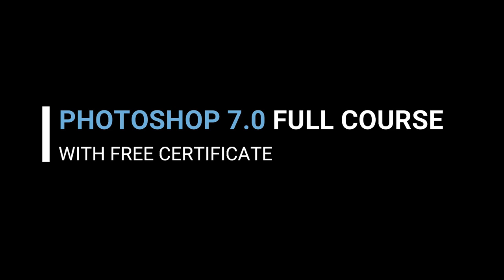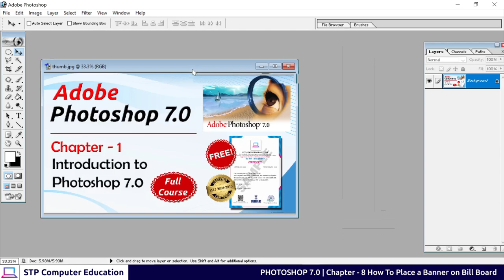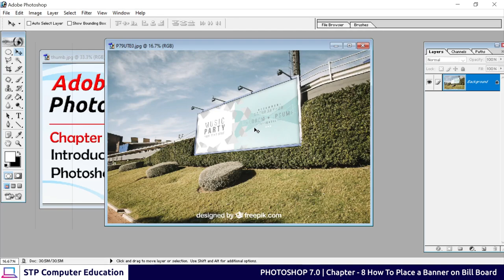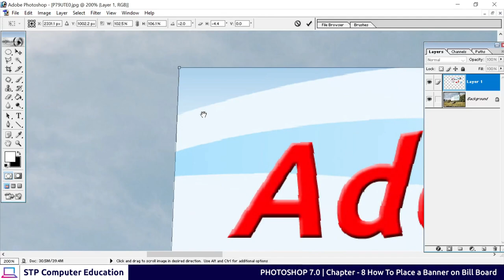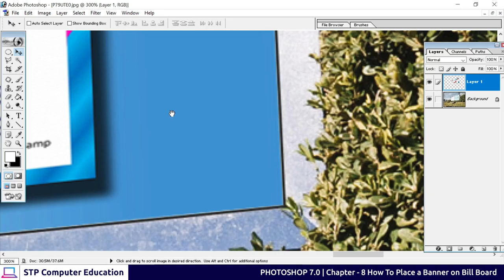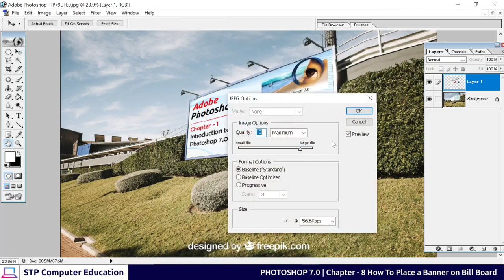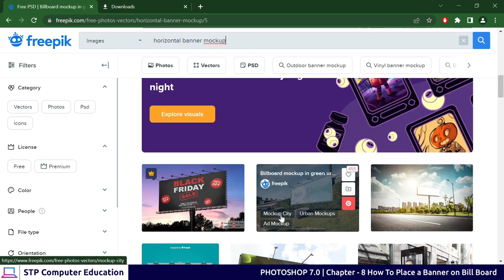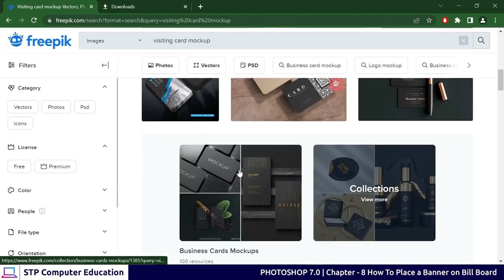How to Place a Banner Image on Bill Board in Photoshop 7.0 | Chapter 8 | In Hindi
We are telling you How to Place a Banner on Bill Board in Photoshop 7.0

You learned this topic in photoshop7.0.

After completing this course you got a verified certificate.

So, first of all, you have to take admission to this Photoshop 7.0 course.

So, How do you take Admission to the Photoshop7.0 course?
Watch this complete video for taking admission.

Follow Us

how to place a banner on billboard
image on Billboard in photshop 7.0
Place Artwork on a Billboard
How To Fit banners on billboards Perspective View
How to place image
photo or banner on billboard in Photoshop
How to Design a Billboard
How To Use BILLBOARD BANNER MOCKUP
How to Design a Billboard Banner in Photoshop